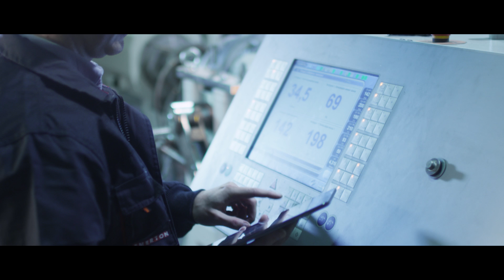Elisa partners with ThingWorx to bring industrial IoT to the factory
Using the ThingWorx industrial IoT platform, Elisa has built a Smart Factory solution that can monitor, manage, and alter their entire production process. Data from every source in the factory (production systems, ERP, and CRMs) is collected and integrated in one place to easily create rules, automate adjustments, predict variability, and visualize processes and products in 3D.
For more information on partnering with ThingWorx for Smart Factory solutions,